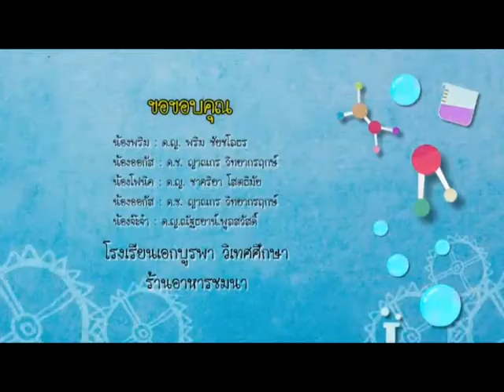บ้านนักวิทยาศาสตร์น้อย (ประเทศไทย) / 5 - เสียง